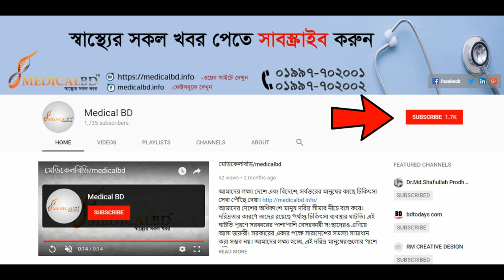পায়ের গোড়ালি ব্যথা কেন হয় ও করণীয় | Causes, Symptom & Treatment of Ankle pain